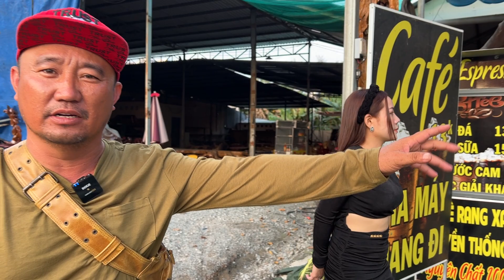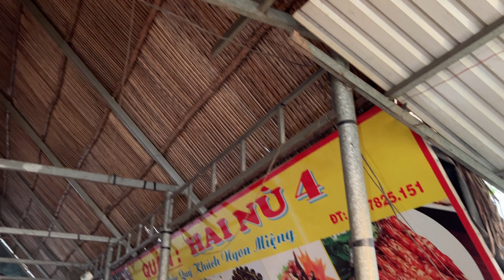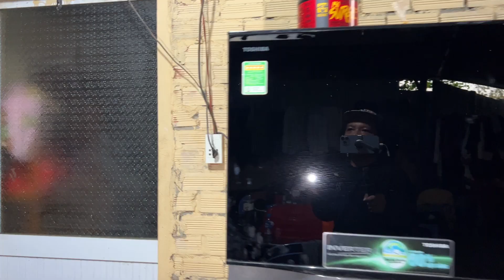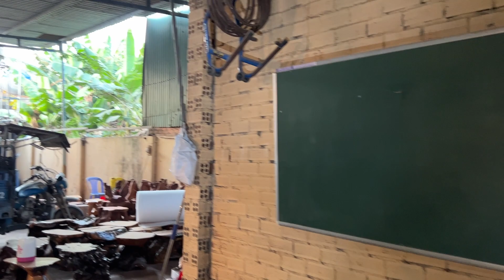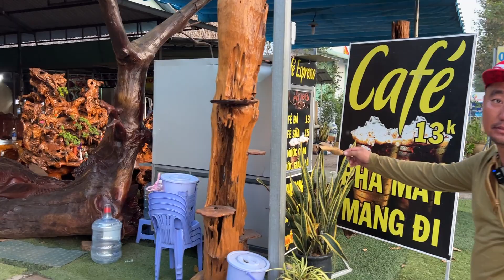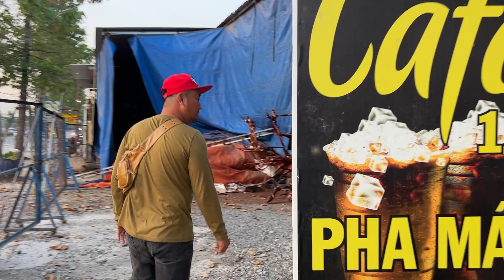Vinh Cao Nguyên thất thủ sang mặt bằng 18tr toàn bộ đồ xưởng gỗ quán cơm 1000m 150tr nội thất lỗ 50%